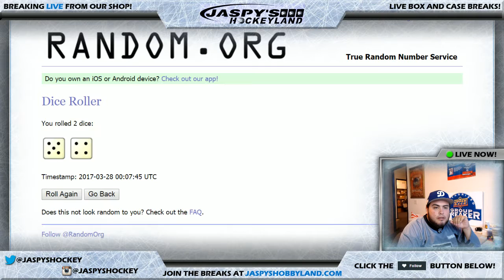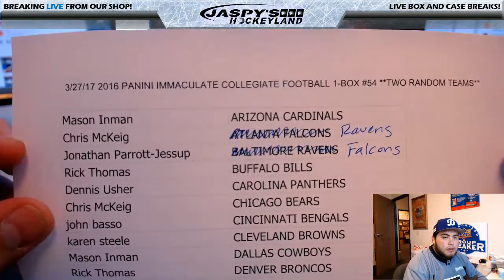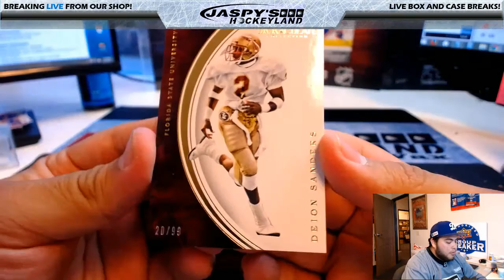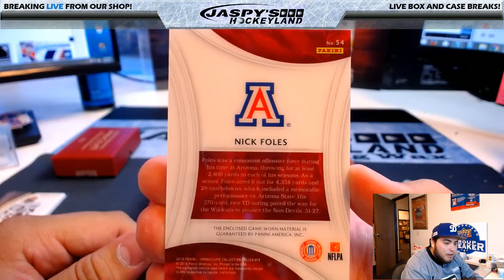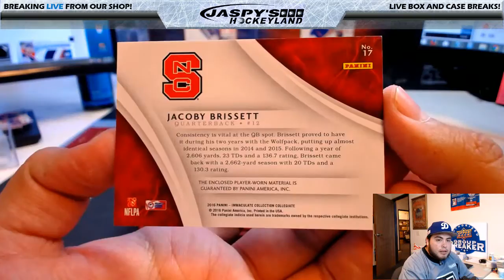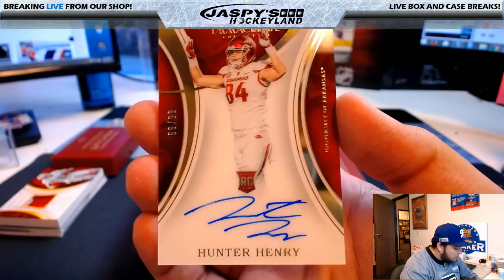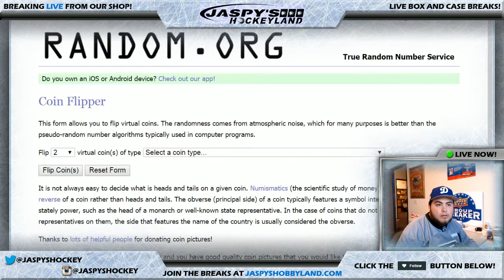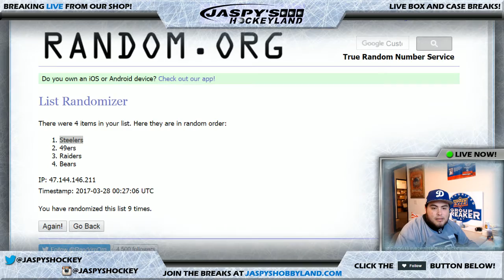3/27/2017 2016 PANINI IMMACULATE COLLEGIATE FOOTBALL 1-BOX #54 **TWO RANDOM TEAMS**